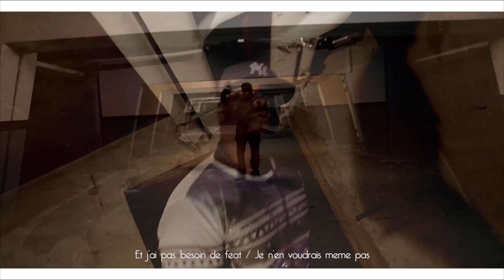SERVAL - GLOCK 83 -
Extrait de la mix tape memoria-ferus
Lien ci-dessous